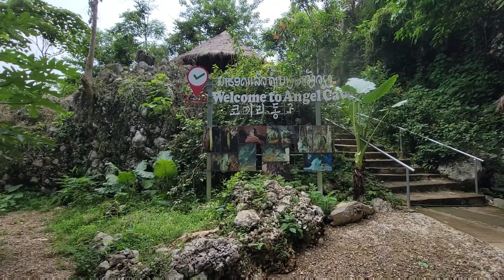KS4 tour Thailand and Laos: Mus ncig Blue bridge and Angel Cave Vangvieng June 18, 2023